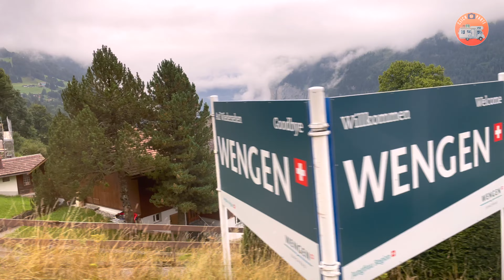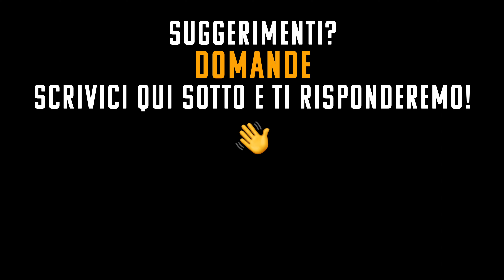🇨🇭 Il PARADISO SEGRETO DELLA SVIZZERA, LAUTERBRUNNEN IN CAMPER 🚐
Se ami viaggiare in camper e scoprire luoghi meravigliosi, questo video fa per te! Ti porto con me in un viaggio in Svizzera, dove ho sperimentato la sosta libero in mezzo alla natura. Vedrai paesaggi mozzafiato, laghi cristallini, montagne innevate e borghi incantevoli. Ti darò anche alcuni consigli pratici su come organizzare il tuo viaggio in camper in Svizzera, quali sono le regole da rispettare e dove trovare le aree di sosta e i servizi.

👉 SALDATORE PER LE PLASTICHE
👉 SIGILLANTE PER CAMPER
👉 IL NOSTRO DISGREGATORE
👉 CUNEI STAZIONAMENTO
👉 VALVOLA WC

* GIMBAL (STABILIZZATORE VIDEO PER SMARTPHONE)

📸 LA MIA ATTREZZATURA FOTOGRAFICA 📸:

* BATTERIA DRONE
* OTTICA ZOOM 24-70
* OTTICA ZOOM 28-300
* OTTICA ZOOM 70-200
* OTTICA ZOOM 14-24